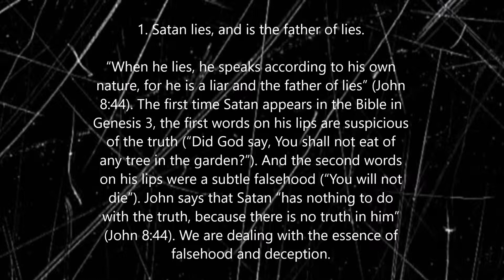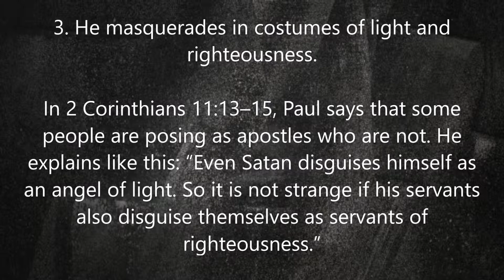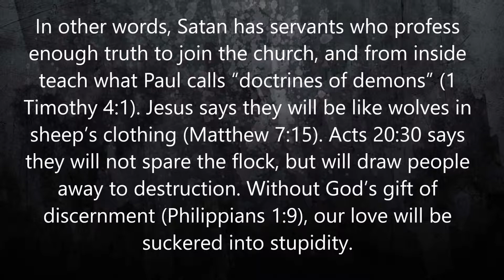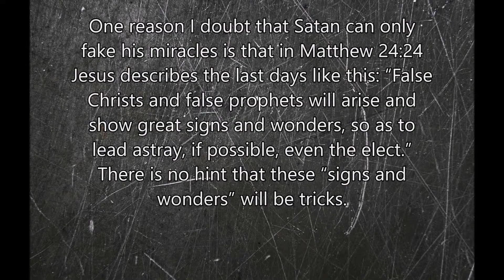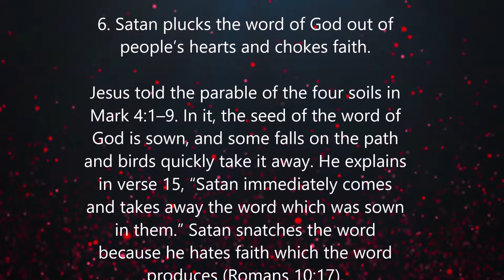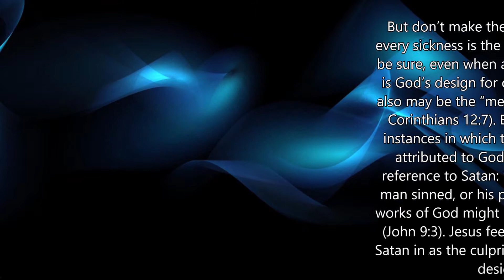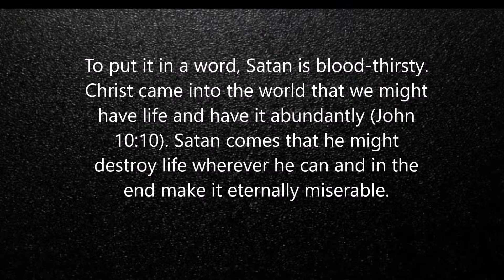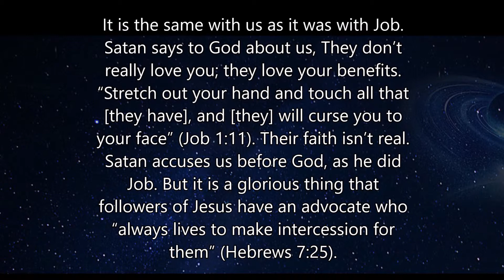SATAN'S 10 STRATEGIES AGAINST YOU - Part 2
SATAN'S 10 STRATEGIES AGAINST YOU

“Put on the whole armor of God, that you may be able to stand against the wiles of the devil,” (Eph. 6:1